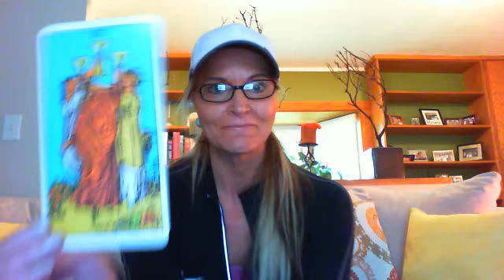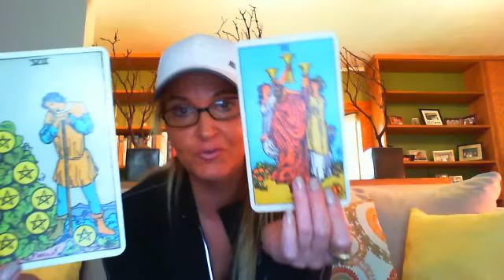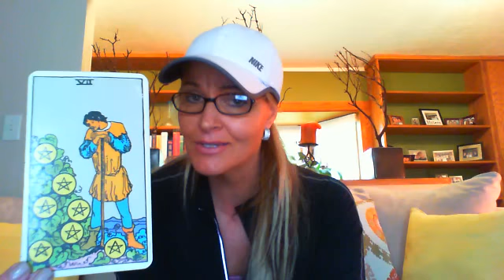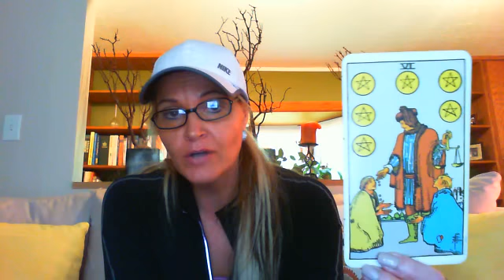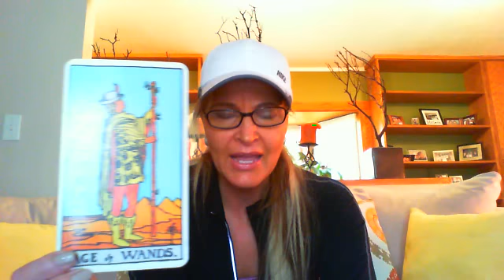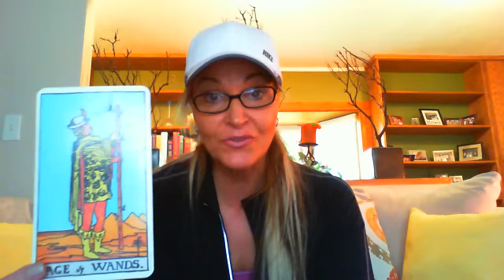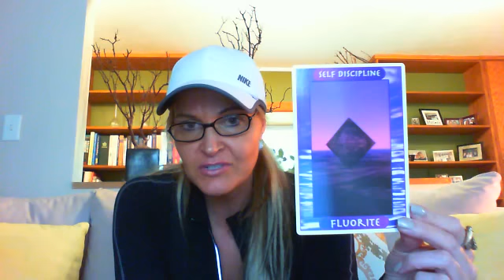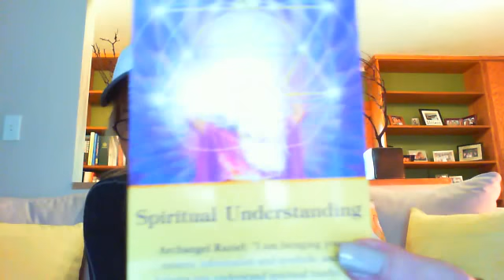LIBRA JULY 2016 IT IS TIME CELEBRATE!!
LIBRA JUY 2016 TAROTSCOPES WITH PSYCHIC SOUNDS BY B